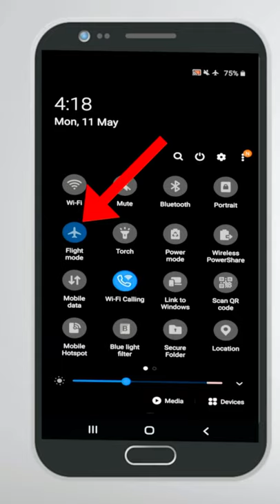Trick to Read WhatsApp msg Without Blue Tick ✅✅